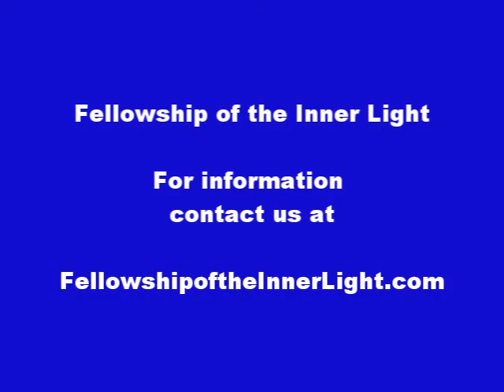Cheryl Bernath - The Shining Luster of Small Kind Acts (2020)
Sometimes we all feel that we can't quite find the best way to help this crazy world get on the right track...We plot and we plan and we pray...but what if we're just not looking in the right place?